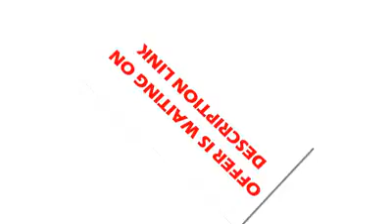Crystal Rhinestone Choker Necklace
2021NEW Crystal Rhinestone Choker Necklace Women Wedding Accessories Silver Color Chain Punk Gothic Chokers Jewelry